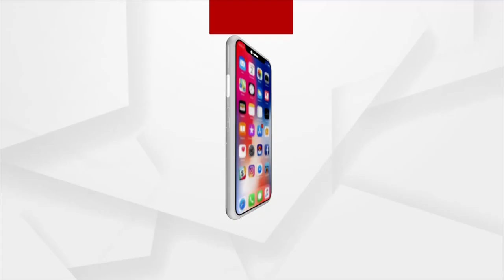Panchayat Taja Khabar: Election updates from Balasore